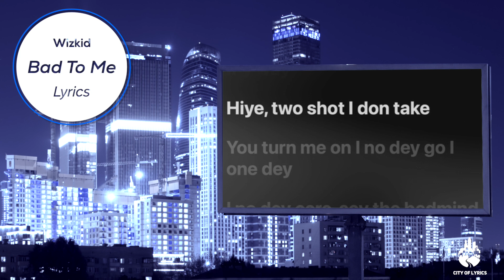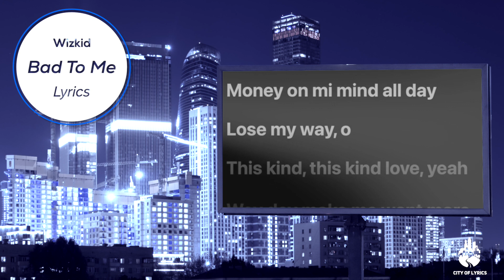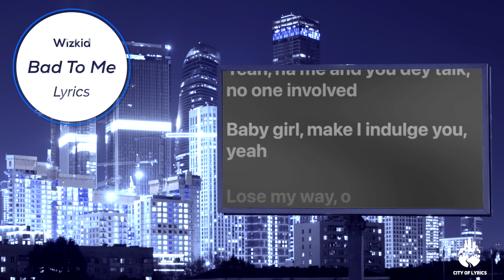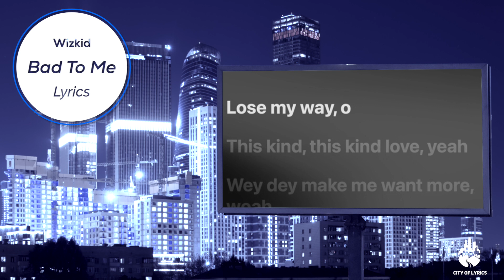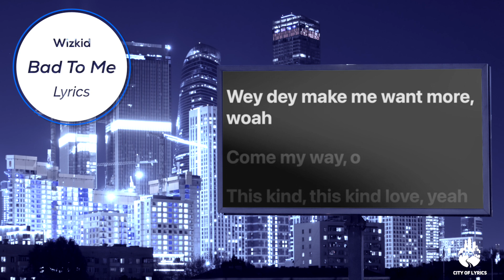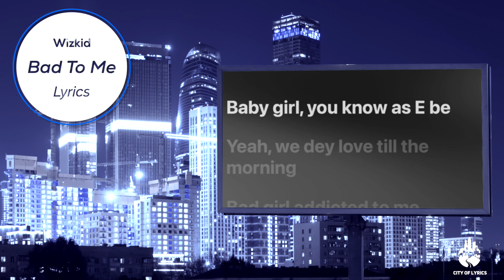Bad To Me by Wizkid Lyric Video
🎵Bad To Me- Wizkid🎵

Wizkid
Twitter- Wizkid (@wizkidayo) / Twitter
Instagram-BIG WIZ🦅 (@wizkidayo) • Instagram photos and videos
Facebook- (8) Wizkid | Facebook

Lyrics):
“Bad To Me”

Highway, burst it my way
This kind of body don dey cause a migraine
And when we leave, we fit do am your way
Or if you want, we fit do am my way
Highway, two shot I don take
You turn me on I no dey go I one dey
I no dey care, say the bad mind dem pree
Money on mi mind all da
Lose my way, oh
This kind, this kind love, yeah
Wey dey make me want more, woah
Come my way, oh
I dey want for the night
Make I know how you feel, how you want
Lady, girl, say your body bad to me
Pass make I choke, make I feel am, oh
Baby girl, you know as e be, oh
Yeah, we dey love till the morning
Bad girl addicted to me
Only you know as e dey do me
Only you know as e dey do me, oh-woah, girl
Ee-ye, ge-ge (Ee-ye, ge ge)
De-mah, ge-ge-ge-ge (Oh yeah, ge—ge)
Casamigos (Casamigos)
For my amigos (For my amigos)
Wa je ogede (Wa je ogede)
Baby, wa je ogede (Wa je ogede)
Kon she iyepe (Kon she iyepe)
All for you baby
If that money dey too much say make you talk
Cos you know the money long, ooh, yeah
Break your back with it
Yeah, na me and you dey talk, no one involved
Baby girl, make I indulge you, yeah
Make I know how you feel, how you want am?
Casamigos (Casamigos)
Kon she iyepe (Kon she iyepe), ok